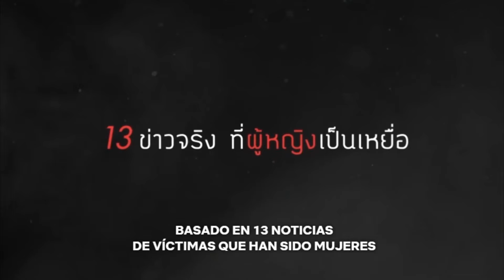La Chica Nueva (Trailer subtitulado español)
Año: 2018
Título original: Girl From Nowhere
Serie de TV (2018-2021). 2 temporadas. 21 episodios. Una chica misteriosa e inteligente llamada Nanno pasa por diferentes escuelas, exponiendo las mentiras y las fechorías de los estudiantes en todo momento.